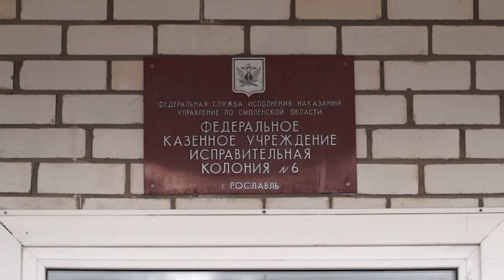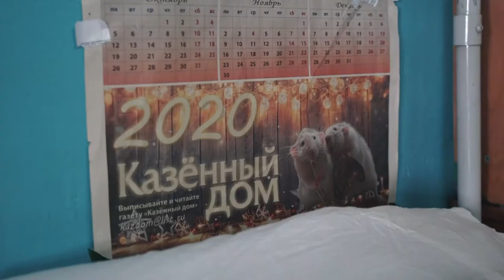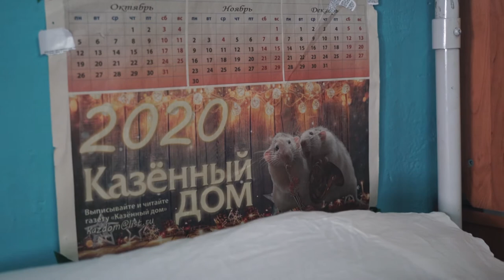Десна-ТВ: Помнить, чтобы предотвратить: в России отметили День солидарности в борьбе с терроризмом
3 сентября в России отмечается День солидарности в борьбе с терроризмом. Дата символизирует единение государства и общества в борьбе с этим страшным явлением. О судьбе тех, кто избрал для себя путь террора и насилия мы расскажем в нашем специальном репортаже из исправительной колонии строгого режима города Рославля.